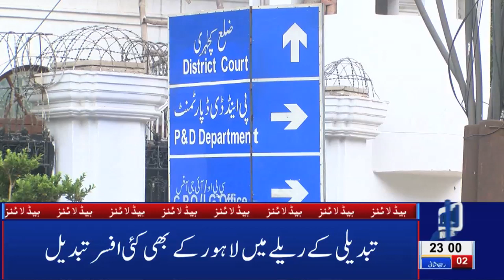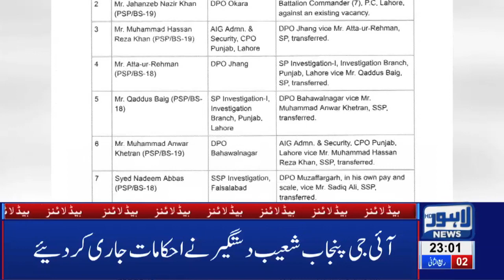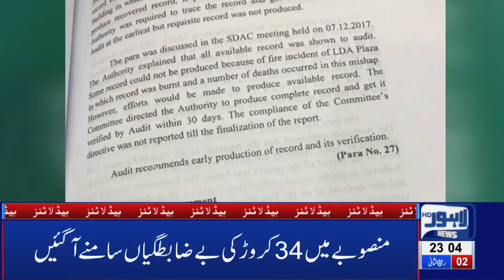Watch: PTI's Mehmood-ur-Rashid in Hospital | 11 PM Headlines | 29 Nov 2019 | Lahore News